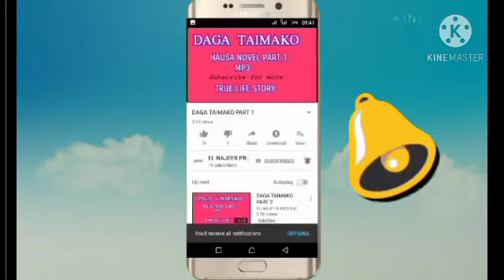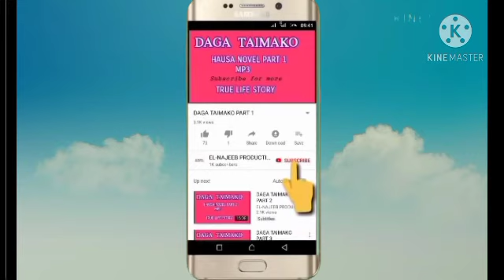Hikayoyin Al'ajabi Littafi Na Uku Part 3